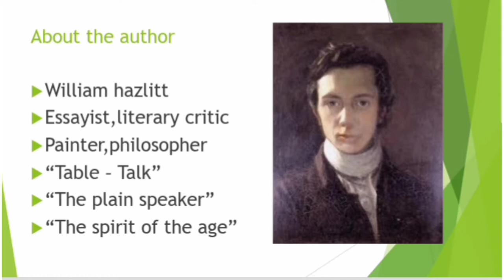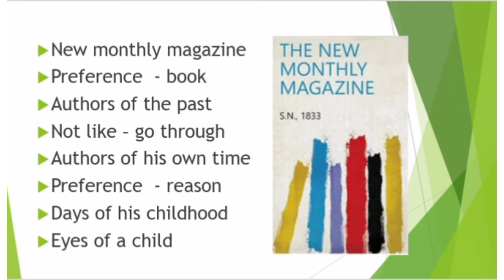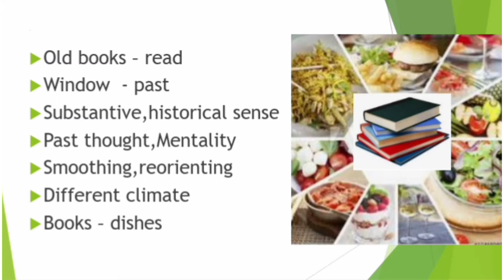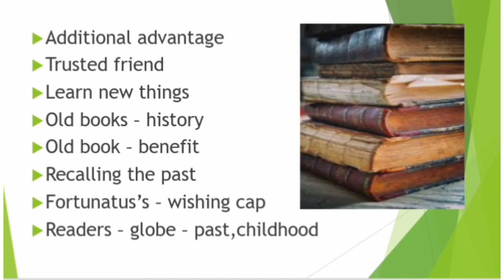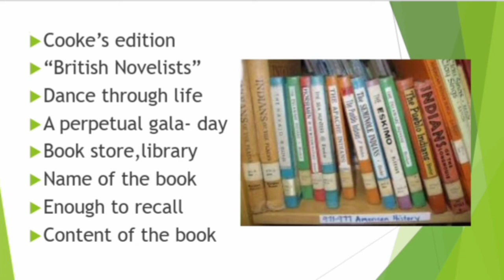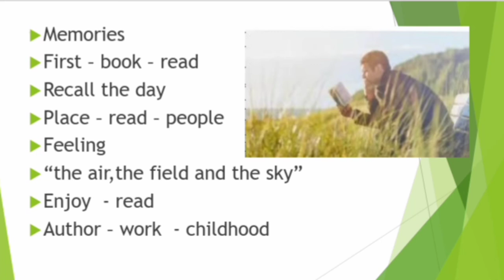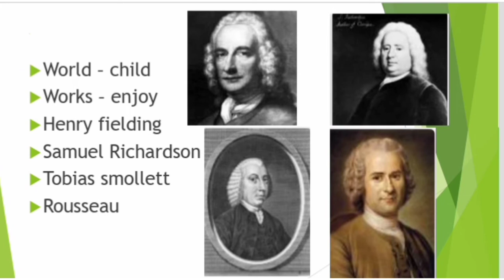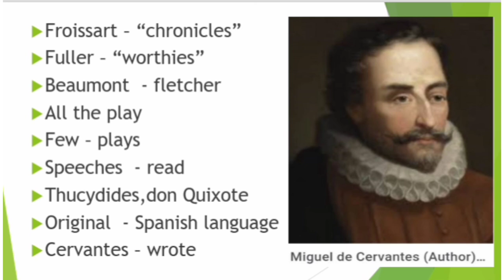On Reading Old Books by William hazlitt in tamil